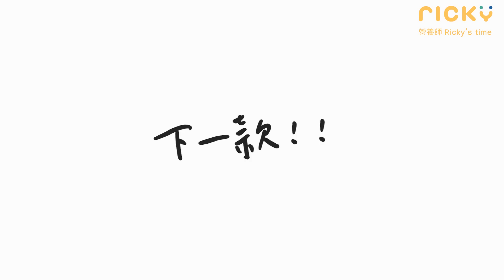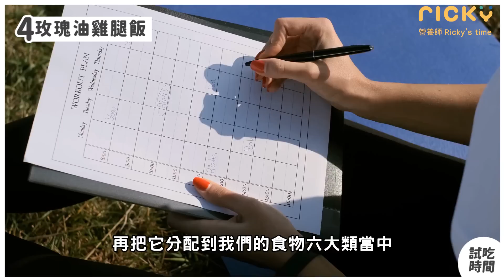開箱 便當店 全品項 評比｜避雷必看！滷排骨也會先炸過？其實很油啊！營養師挑選 便當 準則｜有一款肉，炸皮厚、肉質硬，價錢還最貴？｜營養師這樣買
⬇️ 全新講座 - 高效燃脂計畫【免費觀看】⬇️
多年實戰經驗，高效率、靈活一次減脂成功！

今天要來試吃梁社漢 便當
直接為各位 開箱 六種口味！
（幾乎全品項，除了一款沒賣啦～）
因為我知道有很多上班族最常吃的外食
不外乎就是超商、便當、自助餐
所以這次就先找連鎖便當店開始
幫大家評比哪款好吃？哪款很雷？
愛吃便當的人一定要看這集
才知道哪些是減脂推薦、哪些不推薦選的

這次還幫各位解開了排骨之謎～
特地打電話去詢問店家
發現了滷排骨跟炸排骨的秘密！
原來熱量都超高啊！
還有一款我真的超級失望
不僅炸皮超厚、肉少又硬
重點價錢還最貴！
想知道的趕快來看影片～

了解減脂核心，吃便當也不會胖！

▼ 影片目錄 ▼

00:00   開場
00:18  【開箱連鎖便當】
00:35  【開箱連鎖便當】-  介紹
01:20  【開箱連鎖便當】-  炸紅糟肉飯
03:48  【開箱連鎖便當】-  炸雞腿飯
05:52  【開箱連鎖便當】-  炸排骨飯
07:44  【開箱連鎖便當】-  玫瑰油雞腿飯
10:13  【開箱連鎖便當】-  香滷五花肉飯
11:17  【開箱連鎖便當】-  椒麻雞飯
12:39    總結

■TDEE、BMR計算機
輸入資料，馬上算出自己的數據！

■三十天減脂營｜減肥菜單和居家訓練（適合懶人減脂）：
減脂需要的「外食」、「備餐」菜單直接幫你準備好
只需要跟著買、跟著做，減脂超簡單！

▼ 相關影片 ▼

好市多 營養師不推薦 可是超好吃 熟食 (含熱量)｜牛肉捲將近900大卡?! 算好熱量也能放心吃 好市多 costco｜營養師帶你買

好市多 必買 熟食｜2021 營養師推薦costco熟食（含熱量）｜減肥也能開心吃 好市多 costco｜營養師帶你買

減肥可以吃 ? SUBWAY 營養師 推薦潛艇堡｜熱量vs蛋白質 CP值最高｜ 營養師帶你買

▼ 熱門影片 ▼

全家七日減脂計畫-減醣飲食｜一週瘦了2.4公斤｜2021營養師推薦減脂心法

15分鐘解決一餐 完成兩菜一湯！營養均衡、好吃、又快速 下班回家也可以悠閒自己煮feat.康寶｜營養師小廚房

營養師的一日超商外食搭配｜運動後怎麼吃｜營養師這樣說｜每日1+1 一豆一纖奶

▼ 頻道分類影片 ▼

①減肥觀念大統整
適合哪些人？
✔️正在考慮要減肥
✔️減肥初學者
✔️減肥失敗但不知道為什麼失敗

②飲食控制-認識營養素與水
適合哪些人？
✔️減肥初學者（要減肥就必須了解）
✔️無論外食、備餐都需要了解
✔️想要學習菜單替換的人

③減醣飲食是什麼？
適合哪些人？
✔️嘗試過多種減肥方式，但失敗的人
✔️對於營養素有一定認識
✔️只想飲食控制，還不打算運動

④輕斷食這樣做好簡單！
適合哪些人？
✔️對於美食誘惑無法抵擋
✔️減肥初學者
✔️覺得控制飲食太麻煩
不適合哪些人？
☒腸胃不好的人
☒作息時間不固定

可參考：
斷食全攻略（介紹、時間安排、注意事項）

⑤外食族這樣吃（減醣、菜單直接拿）
適合哪些人？
✔️上班族：常吃外食
✔️租屋族：無法自己備餐（不可開伙）
✔️不需要自己規劃，想要直接跟著菜單吃
不適合哪些人？
☒對於飲食上有嚴格的費用控制

可參考：
（加入LINE好友@cd8013 輸入『全家七日減醣』拿菜單）
（加入LINE好友@cd8013 輸入『小七減肥菜單』拿菜單）

⑥在家自己做-減糖飲食超簡單
適合哪些人？
✔️租屋族：可以開伙備餐
✔️家庭主婦：幫全家規劃健康飲食
✔️開始想嘗試做料理的人

可參考：
營養師帶你買

⑦運動這樣做！
適合哪些人？
✔️只有飲食控制，但遇到停滯期
✔️減肥想加入運動，卻不知怎麼做
✔️不了解運動後到底該怎麼吃、什麼時候吃

可參考：
居家肌力訓練

這裡找的到營養師Ricky